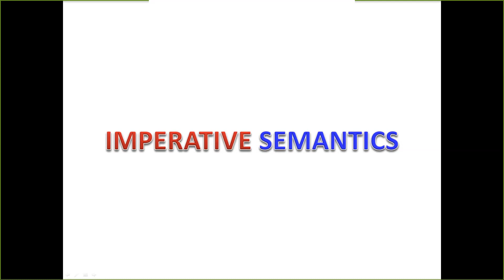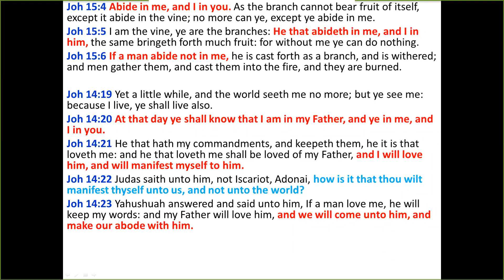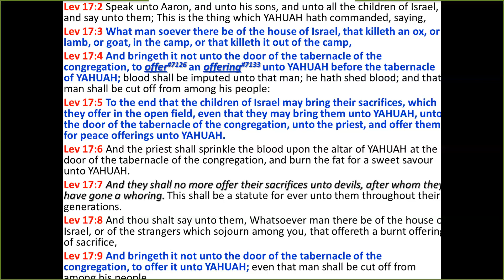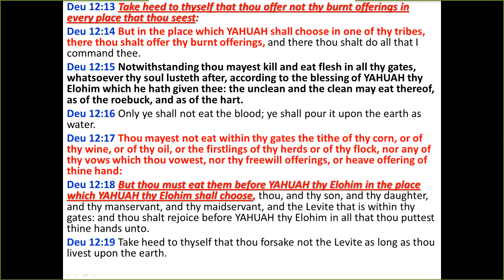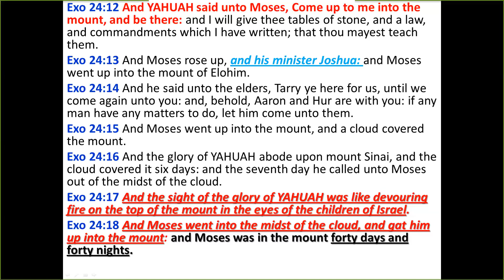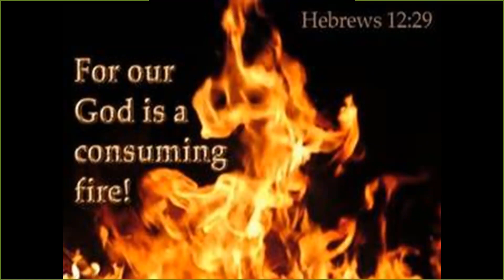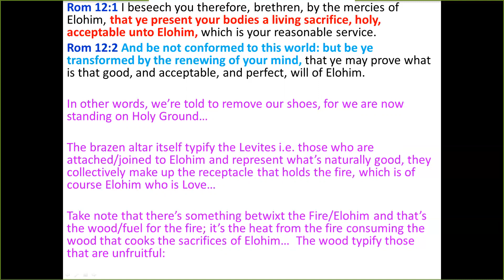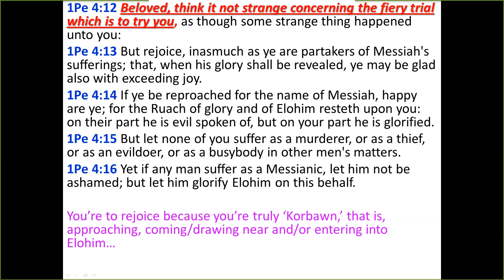Sacrifice - Does God recognize your offering?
Teaches how proper giving causes one to draw near to God